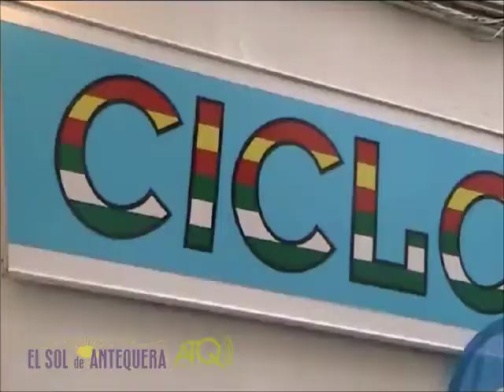AntequeraCF inicio pretemporada 11072013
El Sol de Antequera graba para ATQ Radio-Televisión la primera cita de esta pretemporada del Antequera Club de Fútbol, con la presentación del nuevo fichaje, Óscar y el primer entrenamiento de la plantilla en el Estadio El Maulí el jueves 11 de julio de 2013